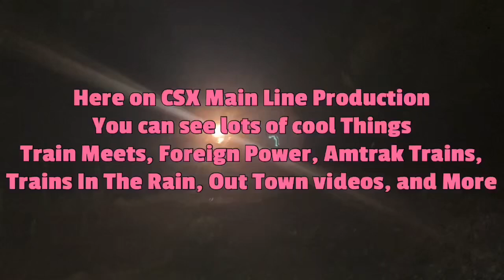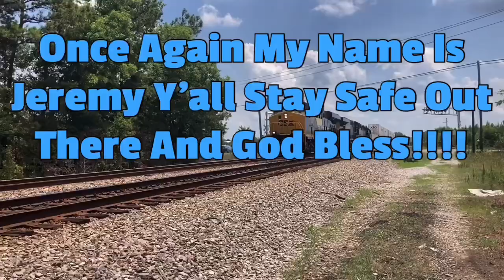CSX 4031 Leads CSX L640 NB Local Train With Horn Salute Florence SC